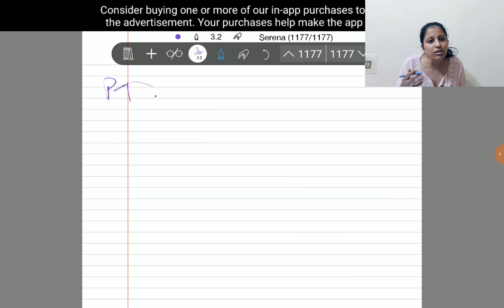| Ricardo's Theory of Economic Development: A Simplified Guide | Part 2 |